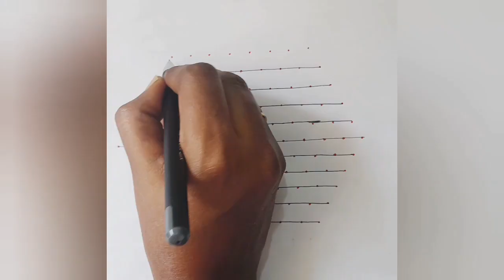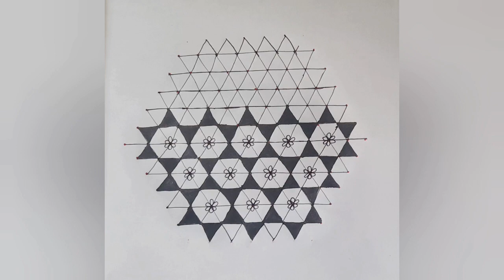13×8புள்ளி kolam||ரங்கோலி design||Easy⭐️ star ⭐️kolam||simple Rangoli with dot kolam